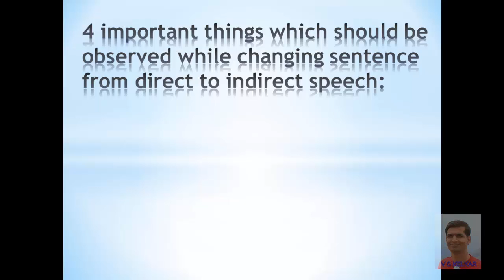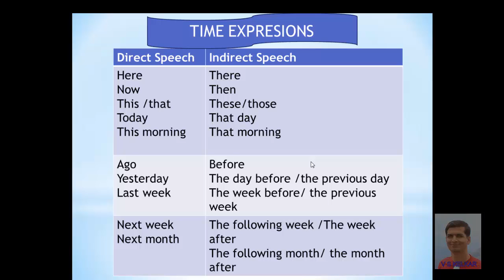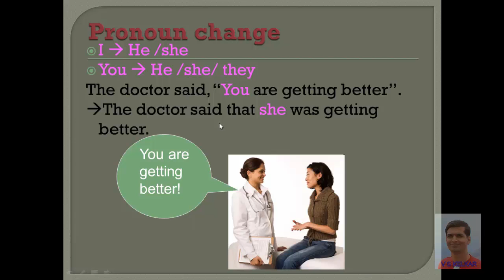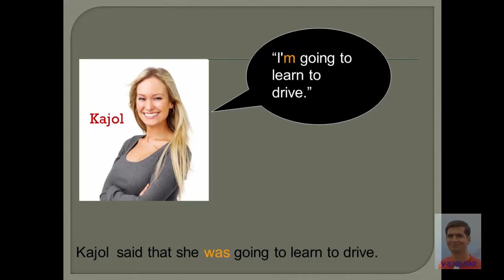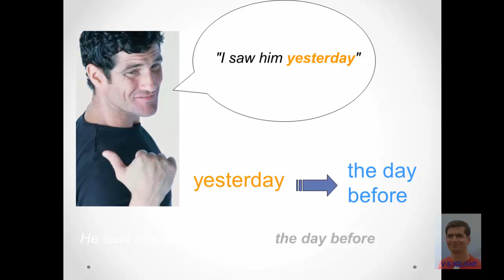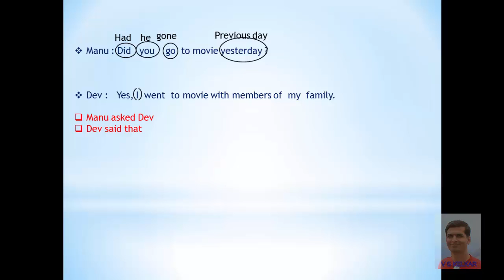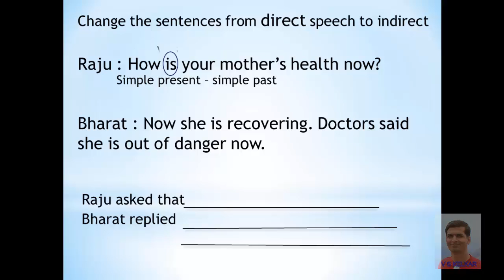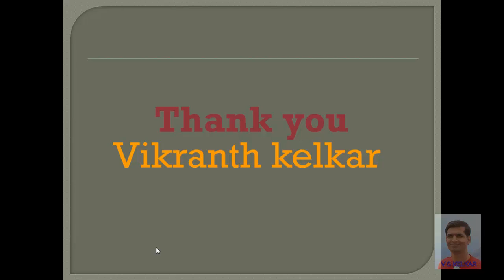Direct indirect speech